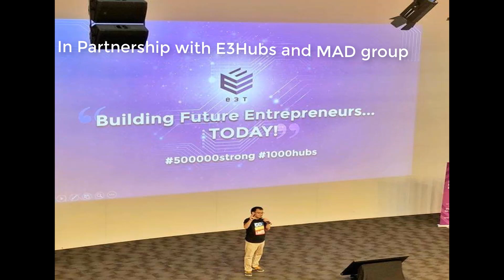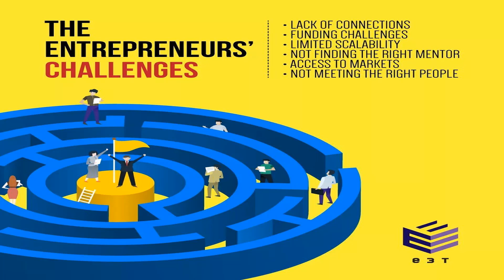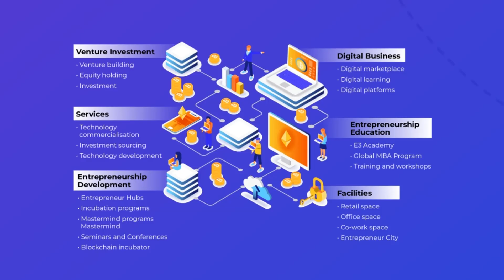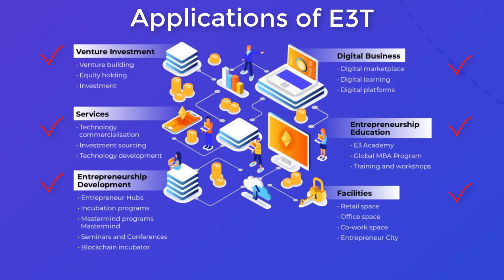E3T - The Entrepreneur Launchpad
E3 Helps Entrepreneurs and SMEs by providing what they want most which is business success through business support, access market and funding access.